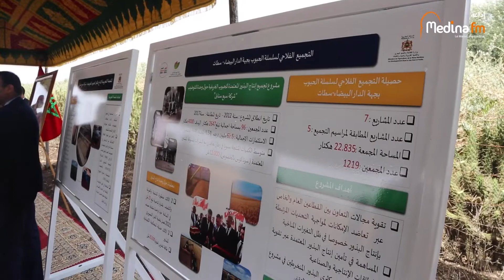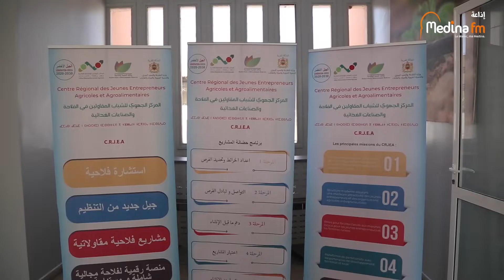إقليم برّشيد .. زيارة مشاريع للتنمية الفلاحية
مدينة إف إم | إقليم برّشيد .. زيارة مشاريع للتنمية الفلاحية